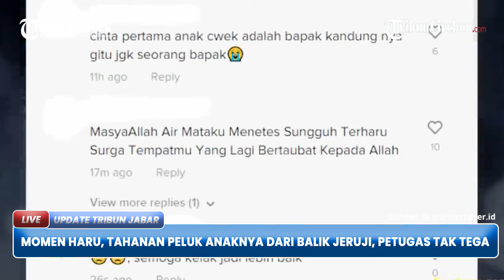KISAH HARU AYAH PELUK ANAKNYA DARI BALIK JERUJI BESI, Petugas Tak Tega Buka Pintu Sel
Kisah tersebut mulanya viral setelah dibagikan oleh akun ini di Instagram, Sabtu (25/3/2023).

Dalam video tersebut nampak seorang tahanan pria berbaju hitam sedang memeluk putrinya dari balik jeruji besi. (*)

Penulis: Rheina Sukmawati | Editor: Rheina Sukmawati | VE: dicky fdj